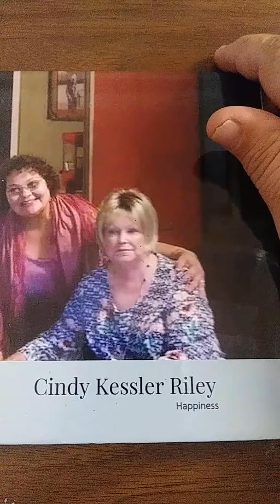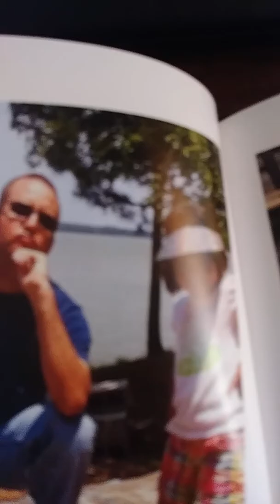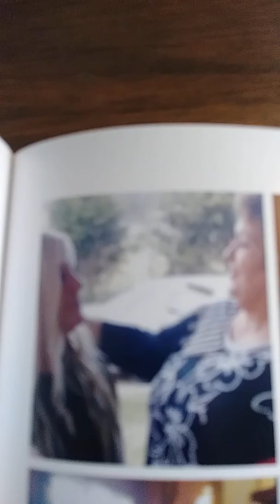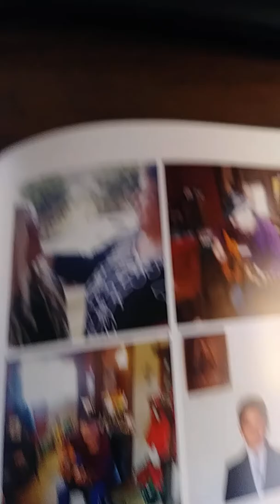Tery Wayne Sivils. Greatest Singer, Dad, & Musician . Ever!